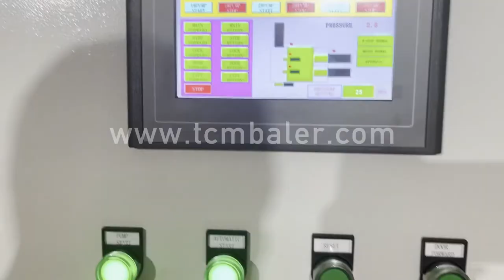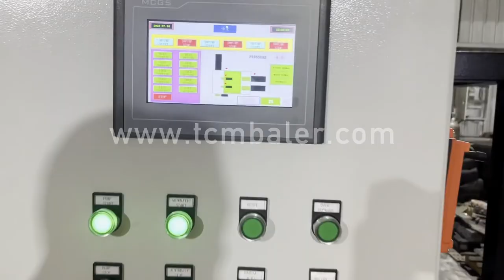sheet metal hand press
Details of sheet metal hand press, hand sheet metal press, metal hand press,

TCMBALER is a professional sheet metal hand press manufacturer and supplier in China for more than 20 years, and we can offer sheet metal hand press for sale with a cheap wholsale factory price for our customers without any agent or dealers if you wanner buy our sheet metal hand press.